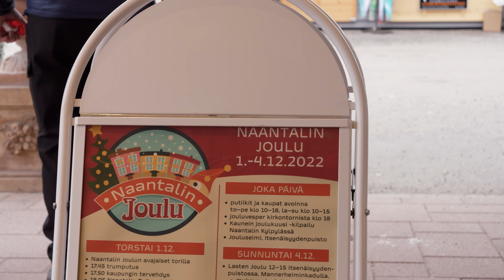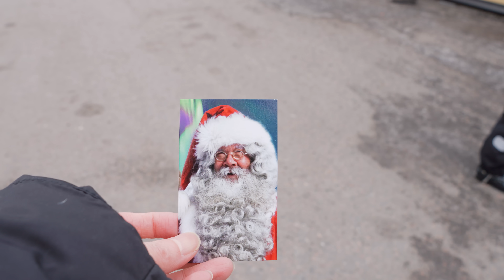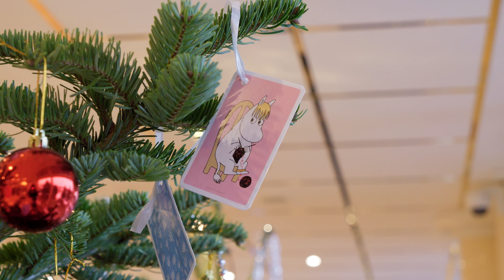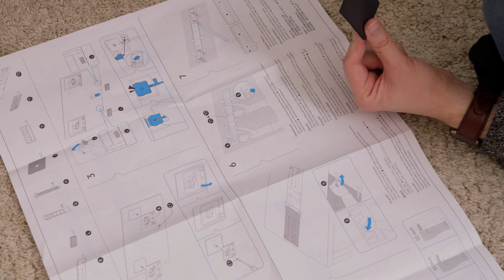【 北欧暮らし 】 クリスマス気分を楽しむ夫婦の日常 | 小さなクリスマスマーケット |リビングの模様替え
去年はトゥルクのクリスマスマーケットを楽しんだので、今年はまだ行ったことのない小さめのイベント巡りをしている私たち。

この日はナーンタリスパホテルの敷地内でやっているマーケットを覗いてきました。

ナーンタリスパホテルはムーミンワールドからもほど近く、ナーンタリに滞在するならぴったりのホテル。

ホテルの玄関からは動画にも映っていた観光列車が運行していて、ムーミンワールドのある旧市街まで連れて行ってくれるんですよ。

何と運が良ければにムーミンキャラが乗っていることがあるとかないとか👀

マーケットには可愛らしいクリスマスグッズがいっぱいで、ワクワクしました～。

美味しそうなチョコはスウェーデンのメーカーのもで、クリスマスパーティで食べるのが楽しみです💕

このマーケットは週末3日間行われたんですが、マイナス5度くらいだったんです。

ぶらぶらしていた1時間でも身体の芯まで冷えてしまったのに、ずっと屋台に立っている売り場の方たちは凄い！

ミンナさんの屋台もお客さんが絶えず、とっても盛況でした。

ヒンメリセット大人気だったみたいですよ～😆

Karu & Siiri🥰